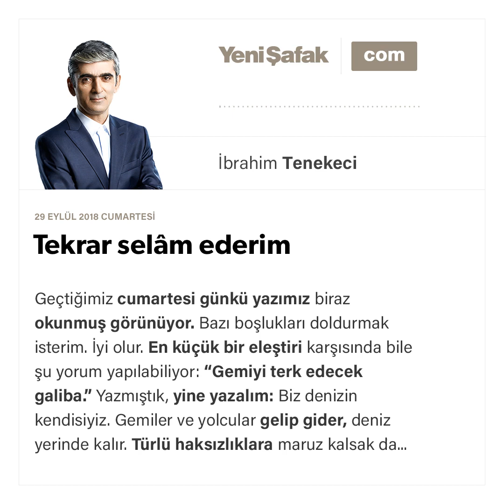İbrahim Tenekeci - Tekrar selâm ederim - 29.09.2018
Geçtiğimiz cumartesi günkü yazımız biraz okunmuş görünüyor. Bazı boşlukları doldurmak isterim. İyi olur.

En küçük bir eleştiri karşısında bile şu yorum yapılabiliyor: “Gemiyi terk edecek galiba.” Yazmıştık, yine yazalım: Biz denizin kendisiyiz. Gemiler ve yolcular gelip gider, deniz yerinde kalır.